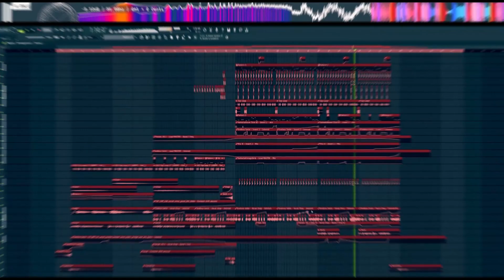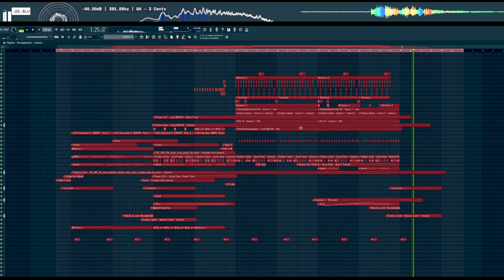INSANE SIIK, NUZB STYLE BASS//FUTURE HOUSE FL STUDIO TEMPLATE | FLP Download!🔥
᛫ Synths:
- Serum
- LABS

᛫ Third plugins you'll need to open the project file:
- Kickstart